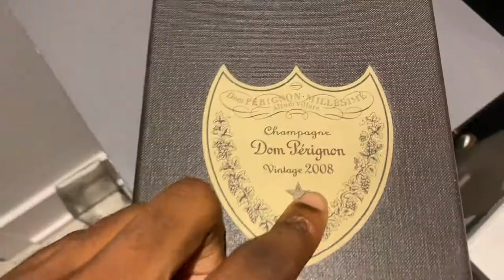THE LIFE OF TWIST: Ep. 2 | We Did It On The Beach 👀